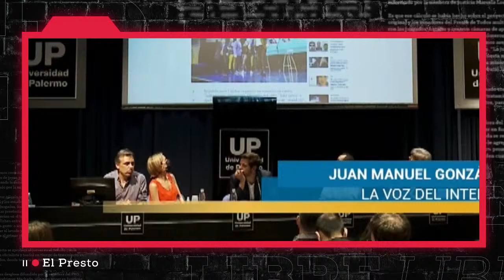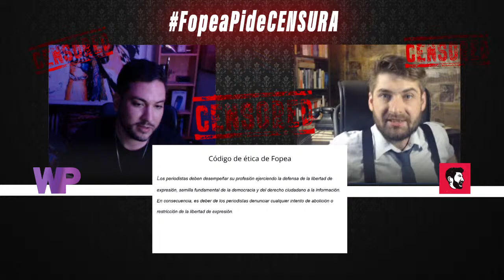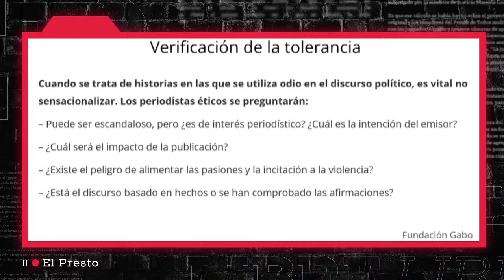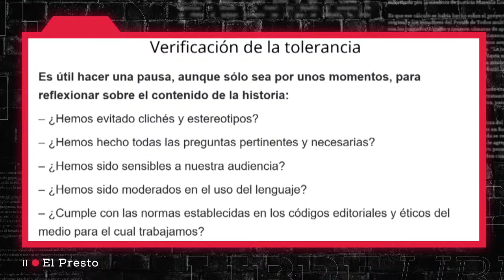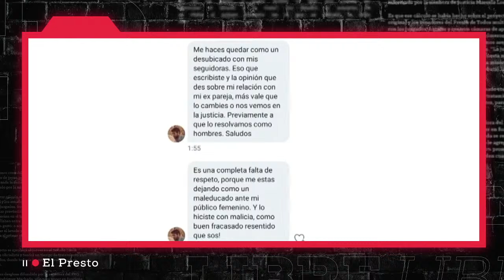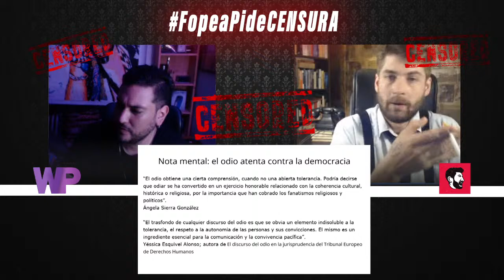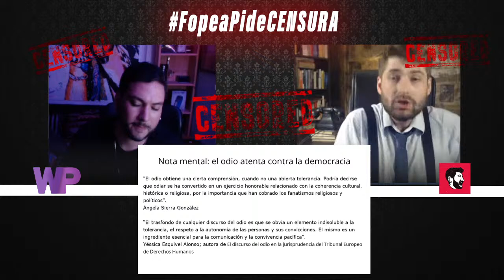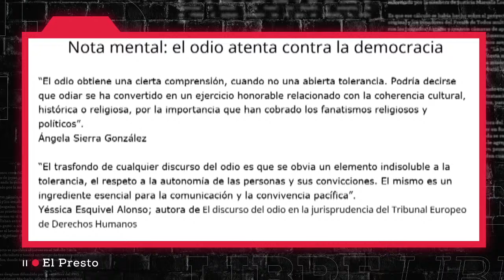❌ FOPEA pide CENSURAR a ElPresto y otros influencers....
¡LO QUE FALTABA! Periodistas "serios" de los grandes medios nacionales, piden censura para Welcome Peronia y para mi.